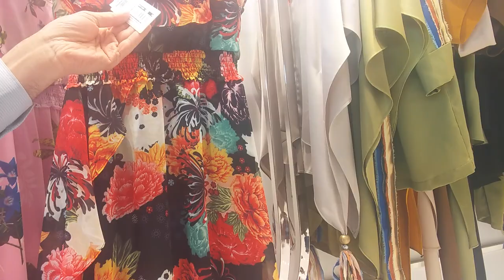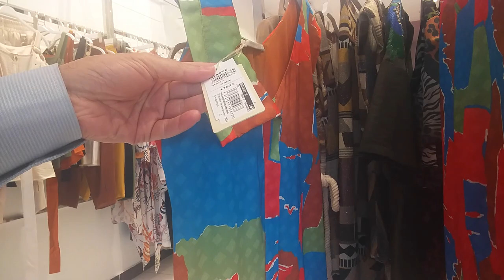wholesale african style dresses Turkey, istanbul, MERTER ,Laleli, Osmanbey 2021kzm29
wholesale african style dresses Turkey,
2021kzm29
wholesale african style dresses ISTANBUL
2021kzm29
wholesale african style dresses MERTER
wholesale african style dresses LALELİ
wholesale african style dresses OSMANBEY

we make worldwide shipment .

There are more than 750000 sytles of fashion ladies clothes in our store.

2021kzm29

2021kzm29